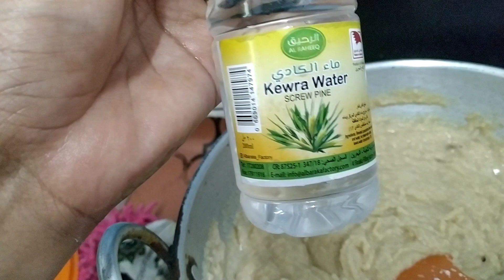walnut and milk sy bana mazadar halwa / سردیوں کی سوغات / خشک میوہ جات اور مکھن سے بنایا گیا حلوہ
sardeyon ke sogat halwa . dry nuts aur butter  main teyar keya gya yammy halwa recipe